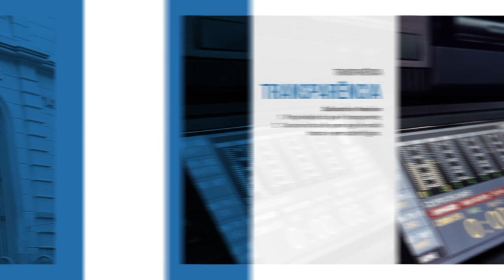Prefeitura envia ao Legislativo PL para auxiliar famílias atingidas pelas chuvas de maio